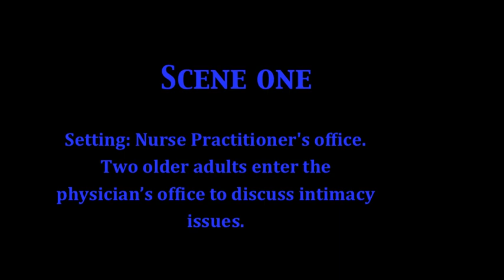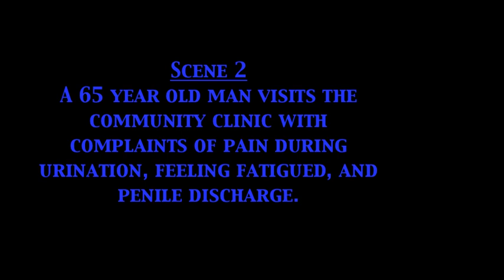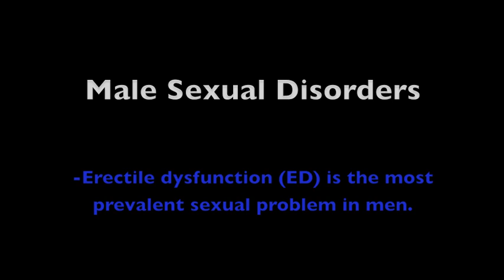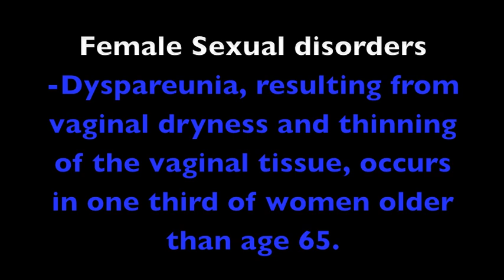Sexuality in the Older Adult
Florida International University Nursing students provide information about sexuality in the older adult.